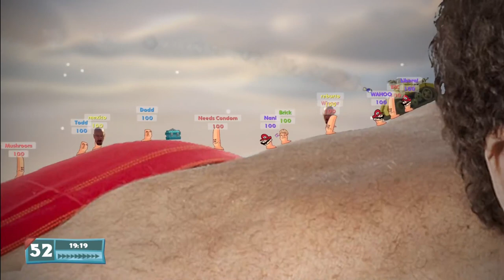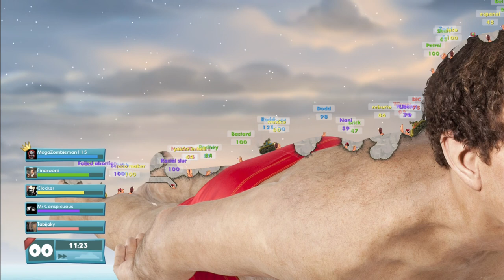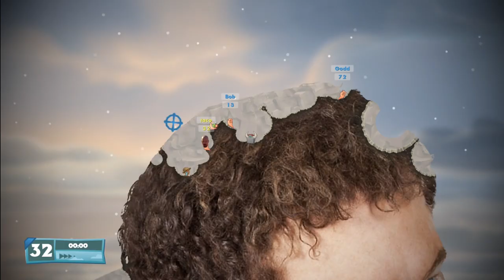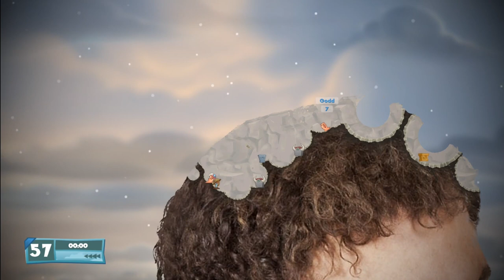Worms W.M.D : War on David Hasselhoff!